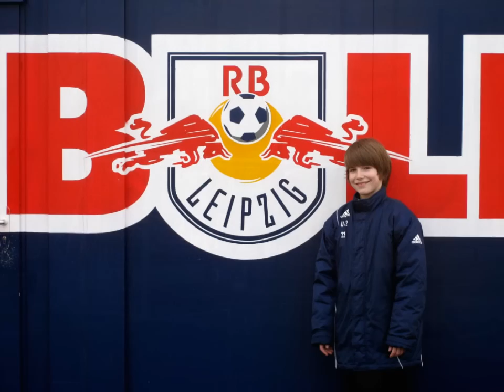Mein Torwart Film Niklas Noetzel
Niklas Noetzel
D2 Jugend Jahrgang 2000
Hallensaison 2012